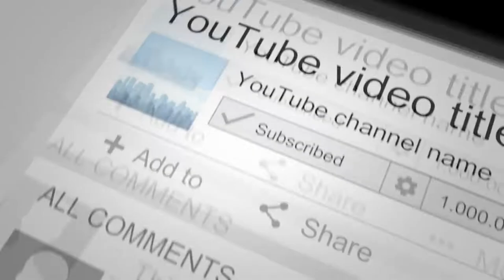सोलापूर शहर काँग्रेस कमिटीचे आजादी गौरव पदयात्रा